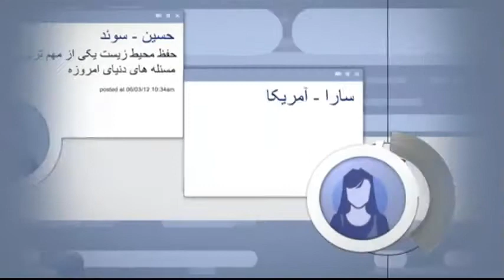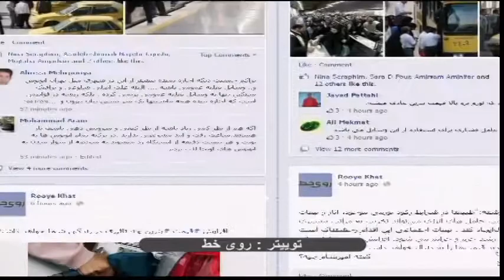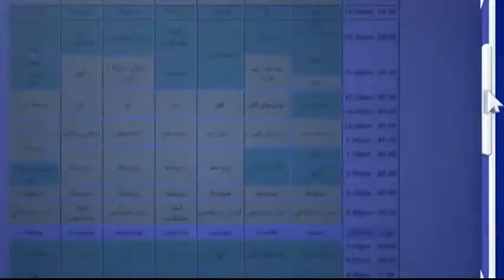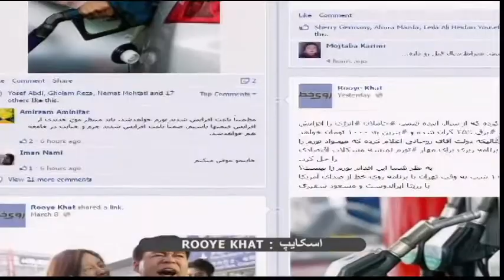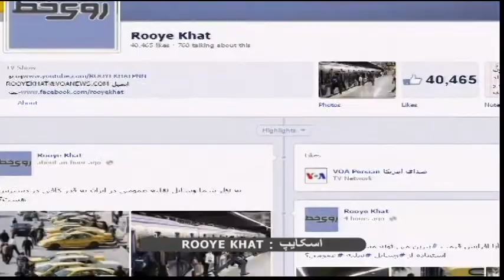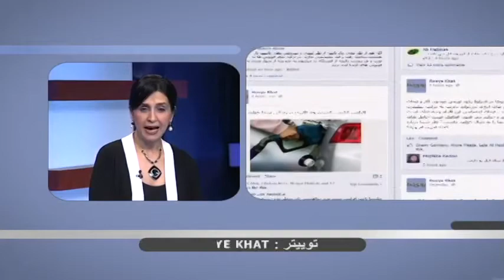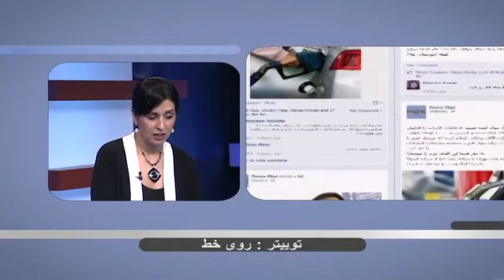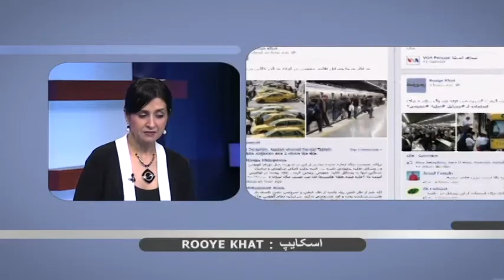افزایش قیمت بنزین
دولت اعلام کرده که از سال آینده قیمت حاملان انرژی را افزایش خواهد داد. برق ٪۲۵ گران شده و بنزین به ۱۰۰۰ تومان خواهد رسید. این در حالیکه دولت آقای روحانی اعلام کرده که میخواد تورم را مهار کنه و بدون برنامه ریزی برای مهار تورم نمیشه مشکلات اقتصادی را حل کرد.
به نظر شما این اقدام تورم زا نیست؟